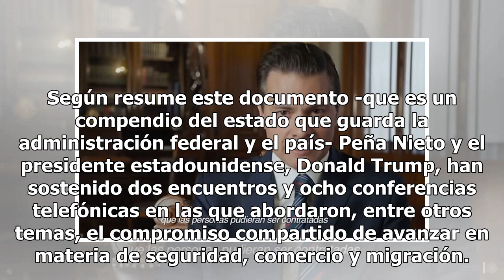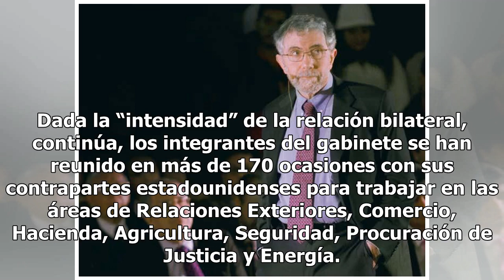Intensa diplomacia éxito en las negociaciones del TLCAN: Peña Nieto - El Diario de Yucatán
MÉXICO (EFE).- El presidente de México, Enrique Peña Nieto, atribuye a la intensa diplomacia el éxito en las renegociaciones del TLCAN que han derivado en un acuerdo comercial entre México y Estados Unidos, según destaca el sexto informe de gobierno, que se presenta este lunes. “Tras el cambio de ad...